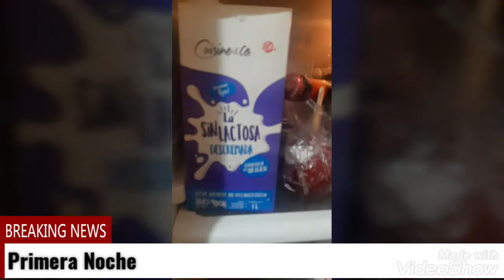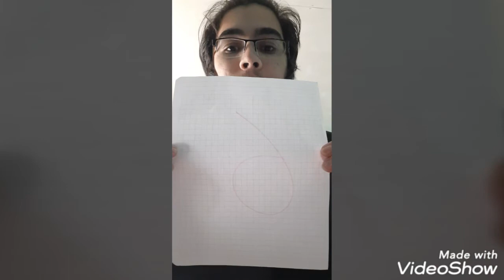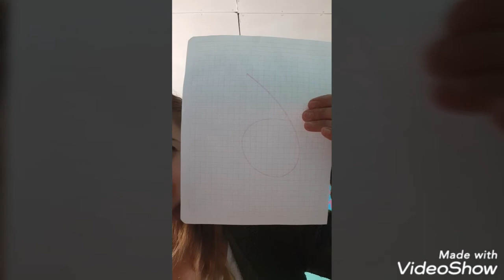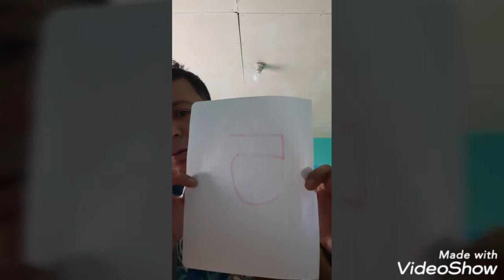La Divina comida